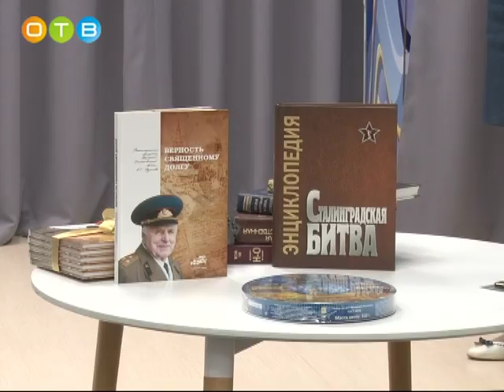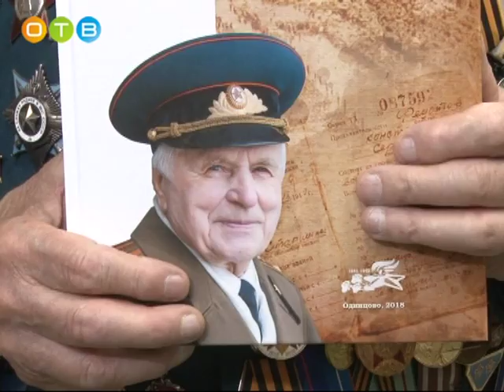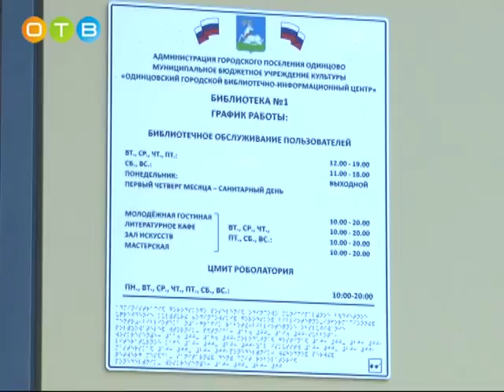В Одинцовской городской библиотеке №1 пополнение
На днях библиотека получила в дар уникальную книгу - энциклопедию Сталинградской битвы, которая стала одним из самых знаковых сражений Великой Отечественной войны.